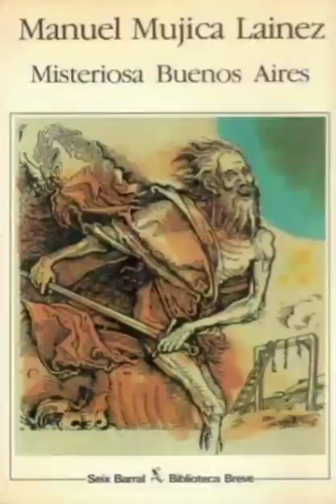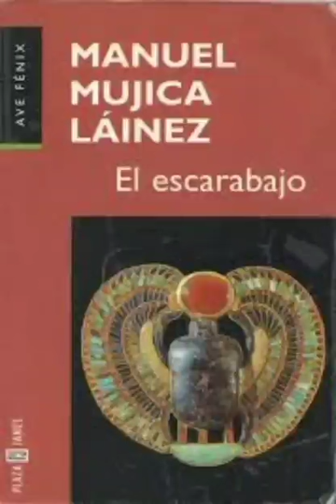HAY QUE DECIRLO CON LIBERTAD - ENTREVISTA PAULA MUJICA LAINEZ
Entrevista a Paula Mujica Láinez realizada por Julieta Ruiz Díaz para HAY QUE DECIRLO CON LIBERTAD.